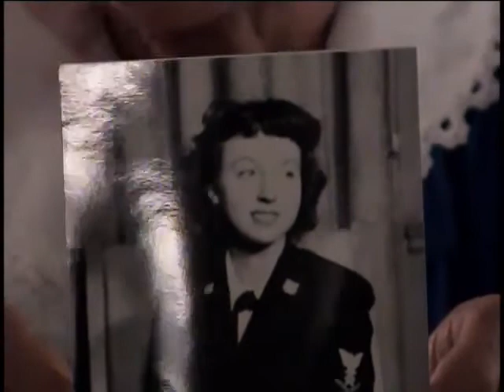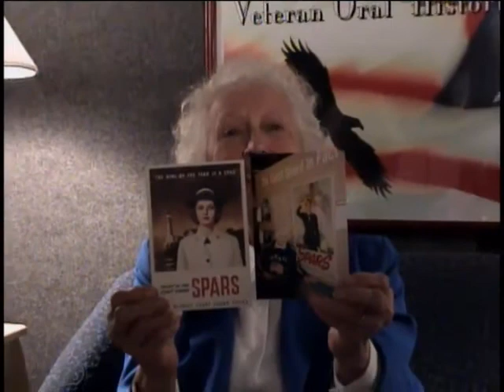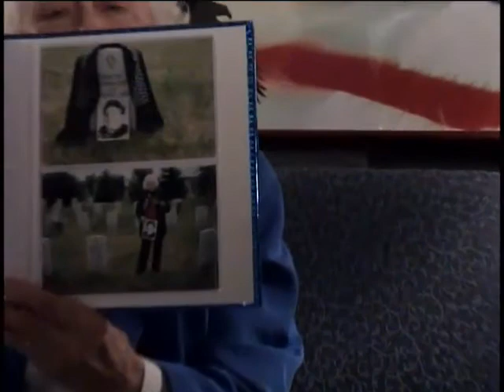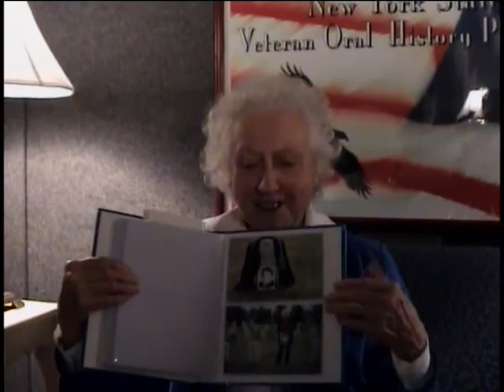Marie Antoinette Lombardo, Store Keeper P.O. 2nd Class, US Navy, World War Two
Store Keeper P.O. 2nd Class Marie Antoinette Lombardo
Nee:Dussault
DOB: 23 May 1924
Hometown: Cohoes, NY
Place of Birth: Cohoes, NY
Inducted: 14 September 1944
Discharged: 1946
United States. Naval District, 1st (Boston Harbor)
15 April 2005
Saratoga Springs, NY
Lombardo, Marie Antoinette, nee Dussault
Romero, Caesar
Bonarico, Millie
Boston
West Palm Beach, Florida
Store Keeper
Biltmore Hotel
Several photocopies of photos.